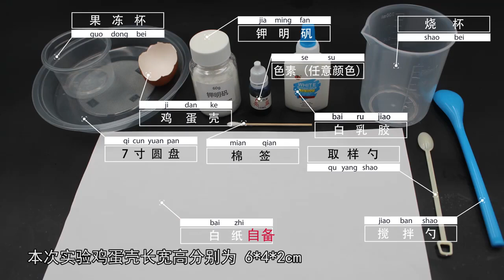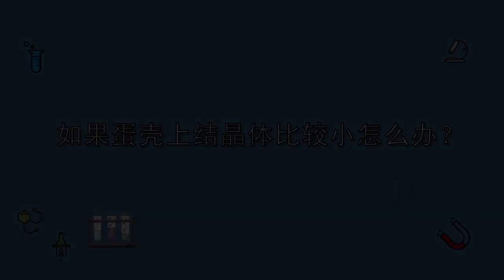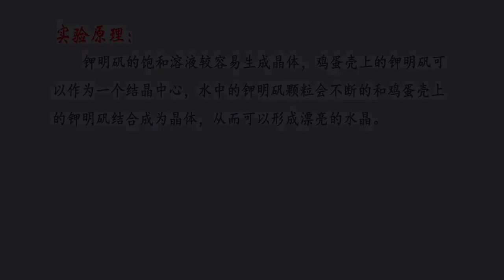75 蛋壳上的水晶